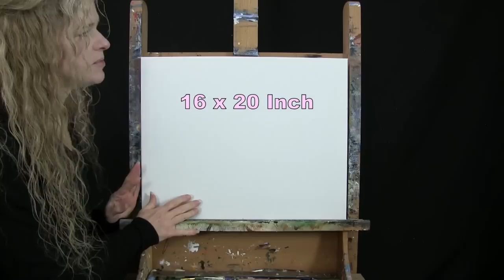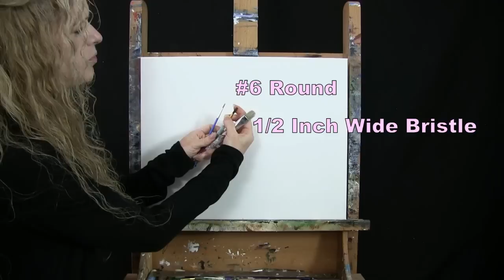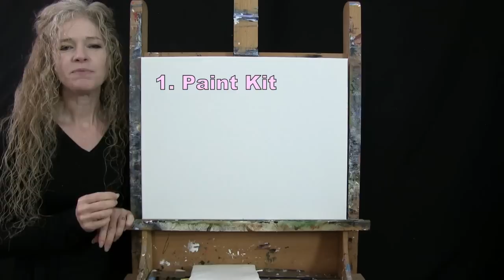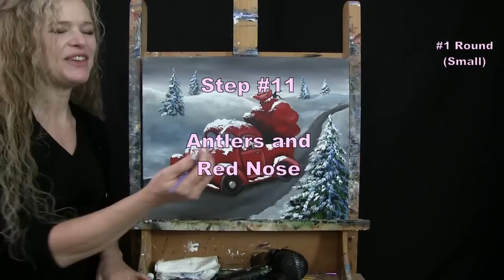Learn How to Paint RED NOSE TRUCK with Acrylic - Paint & Sip at Home - Step by Step Holiday Tutorial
VIDEO DESCRIPTION - Need an easy Christmas painting idea? This painting tutorial will take you through easy to follow, step-by-step instructions on how to paint this whimsical seasonal winter image of "RED NOSE TRUCK" with acrylic paint.  You'll learn simple drawing and painting techniques that will help you to create this festive snowy landscape image with a sweet depiction of Santa Claus driving a vintage red truck to deliver a big sack of presents on Christmas Eve through a snow storm!  The truck comes down the country road being lead by the bright light of a shiny red light on the front of the truck.  The light is a representation of Rudolph the red nosed reindeer's shiny nose and antlers helping to guide jolly ole Saint Nicholas through the winter night.  Surrounded by snow-capped evergreen pine trees in this winter wonderland forest, the adorable illustration of a cartoon character is ready to complete his mission while the snow flakes blanket the truck and bag of gifts.  You'll learn how to create dimension in the shape of the truck and bag using strategically placed highlights and shadows to create form, and on the trees with a simple dotting stippling technique to create perspective and depth.  You'll also learn how to create realistic looking snow with two different application processes.  Use your imagination and customize this winter wonderland, maybe you have snowmen in the landscape, or put a different person driving the vehicle, or put holiday lights on the trees... just have fun with it!  With snow falling in the sky and piling up on the hills, you'll be able to paint this image that will be a little magical and realistic at the same time, making for a beautiful painting to decorate your home for the winter holiday season.  Using only 3 brushes and 7 colors we'll create this charming conversational masterpiece with a crisp winter chill and an enchanting, adorable, sweet and handsome Santa Clause as he shows us just how much he loves this season with it's cold weather and festive events.  So let's get painting and let's get sipping!

MATERIALS:
Acrylic Paint: titanium white, mars black, burnt umber (brown), green oxide, deep yellow, cobalt blue, fire red

STEPS:
1. 1/2 inch bristle brush – Paint the sky and road with black, brown and white
2. 1/2 inch bristle brush – Paint ground with black, brown, blue and white
3. chalk – Draw outline of truck and bag
4. #6 round brush – Paint base coat of truck and bag with red and black
5. 1/2 inch bristle brush – Paint pine trees with black and green
6. #1 round brush – Paint Santa Claus with black, red, brown, white and yellow
7. #6 round brush – Paint shadow under truck and finish tires with black, brown, red and white
8. #6 round brush - Paint wheel wells and bumper with black, red and white
9. #6 round brush - Finish body of truck and bag with black, red and white
10. 1/2 inch bristle brush - Paint snow on trees, truck and bag with blue and white
11. #1 round brush - Paint antlers and red nose with skin color (made in step 6), black, white, red and yellow
12. #1 round brush - Paint headlights and glow with white, red and yellow
13. 1/2 inch bristle brush - Paint snow in sky with white
14. #1 round brush - Sign with black